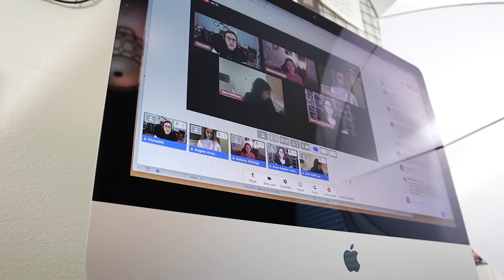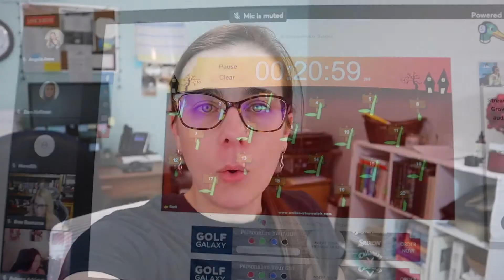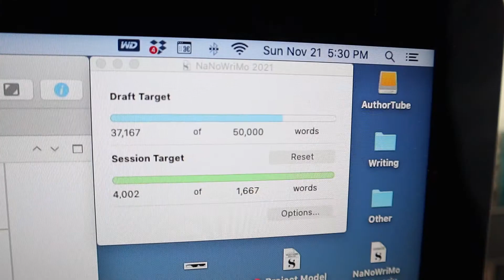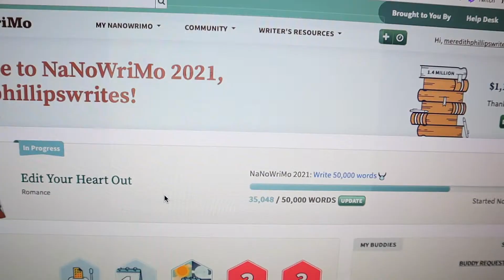A Weekend Writeathon with Friends! Also I need to catch up...again • NaNoWriMo VLOG Days 20-21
I've never had a chance to participate in a Weekend Writeathon and I had an absolute BLAST with this one!  I might have been a *bit* tired (not sure if that comes across in the vlog or not), but I got a ton of words written in just two days.
I uhh, might have gotten behind again this past week.  Just a little.  Well, more like two days behind, but who's counting, right?  Can I get caught up on thousands of words?  Find out now!  In today's vlog!
HUGE thanks to Autumn Ashleigh for organizing this event.  She is not only a great creator here on AuthorTube, but she is SO close to 1000 subs!  I've listed everyone else who participated in the Writeathon below as well--go check them out!

~ Links to all of the lovely hosts/Cohosts ~

•Backup Batteries (2/PK)
•Limo Studio Umbrella Light Kit
•Sunpak Ultra 6000PG Tripod
•2TB Portable Hard Drive

My name is Meredith E. Phillips and I am a romance writer!  I am hoping to be traditionally published one day and am using this channel to share that journey with you.  My hope is that my videos are encouraging, inspiring, and motivating so that you will want to pursue your own goals and dreams!